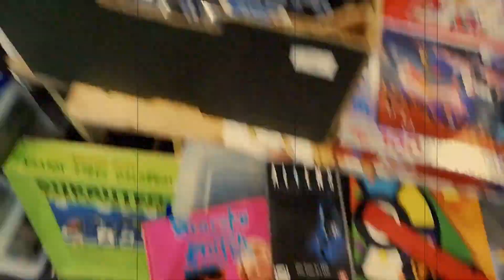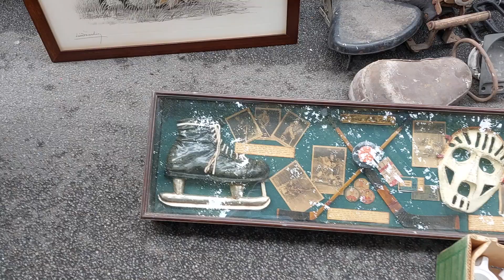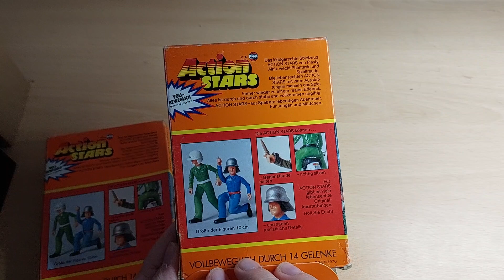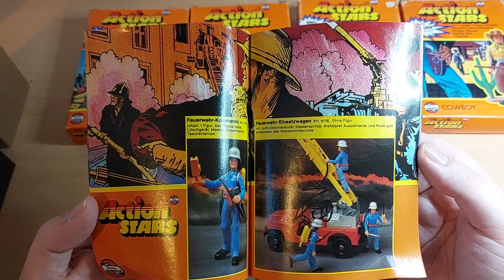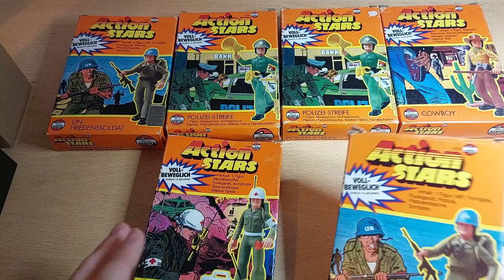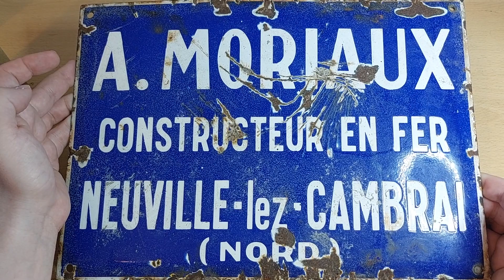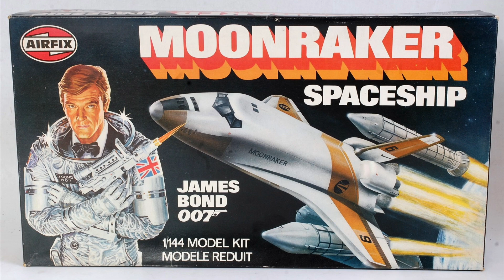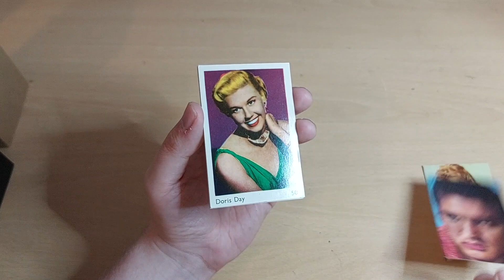Europes Biggest Flea Marker - La Braderie - Lille France - Vintage toy hunt - Antiques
We go on a toy hunt to France